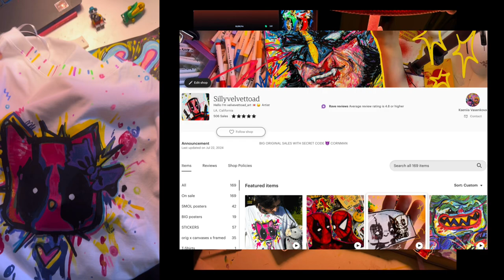draw with me..WITH DEADPOOL! Lego Bunnypool new sketchbook art with acrylics markers ( asmr silly )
In this video we're ( me and deadpool ofcc) drawing Deadpool Lego bunny.
The sound of the markers on the paper and silly vibes! Realtime asmr draw with me as always.

this art stickers and posters BIGGEST SALE RN

spoty playlist LOVE U thank u for everything